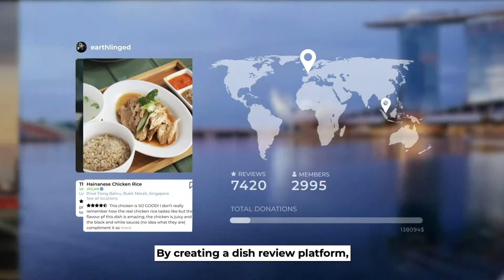Our Work | abillion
Why did we start abillionveg? To make it infinitely easier for people around the world to choose more sustainably when they eat at home, dine out or purchase products. Learn more about our work in this short video!

Download the abillion app and join the movement to accelerate sustainability around the world!